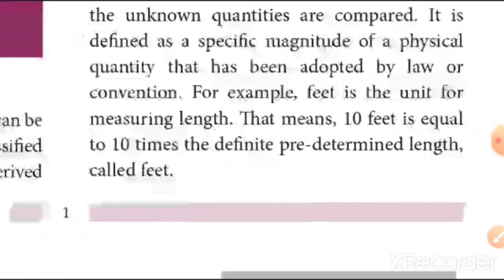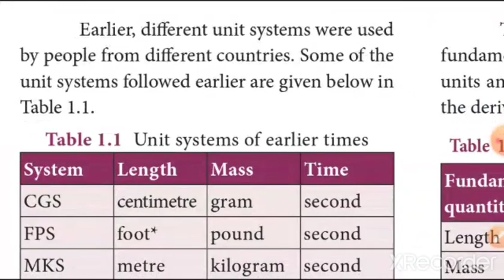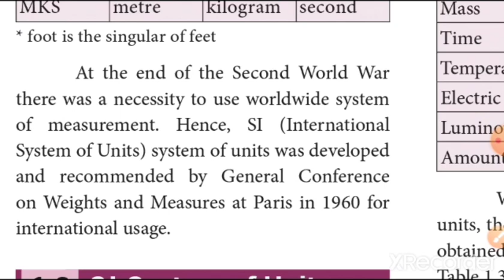9th science unit 1 Measurement explain in tamil(units) part 2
9th science unit 1 part 1

9th science
9th science unit 1